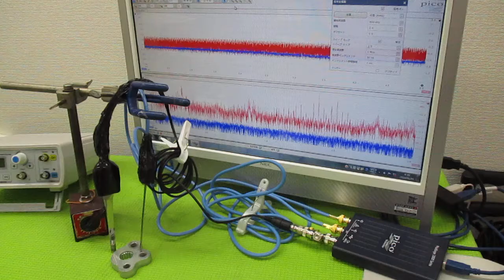超音波プローブの発振制御による表面検査技術